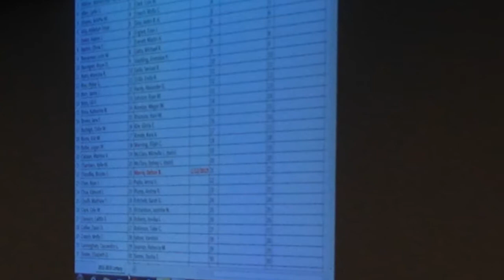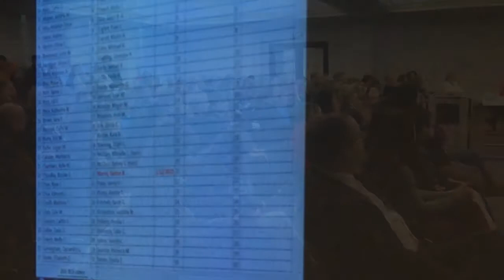Jean Hitchcock describes the Signature School lottery process